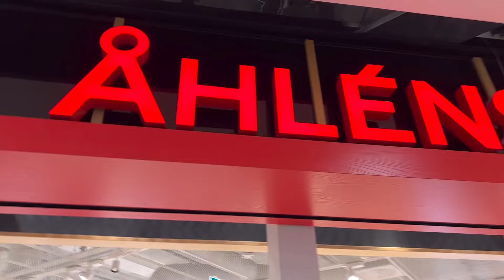VLOG : Open the shopping bag 🛍 Lancôme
❤️ นิวและครอบครัวขอขอบคุณทุกๆท่าน
      ให้พวกเรา,ครอบครัวมดตะนอยค่ะ!

❤️Thanks 🙏
:🎵Music : Our Place - laio [Copyright safe] Preview.mp3 / : Te amo Vendredi [Copyright safe] Preview.mp3